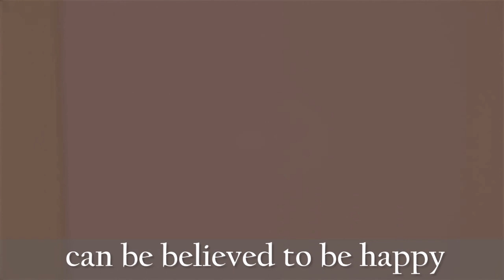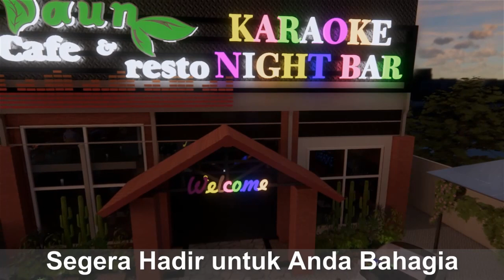Dsign-Karaoke Resto & Cafe. Artistik,Instagramable,Cantik & Menarik.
Monggo Pinarak...

1. ANDA pasang, Rusak 1 Tahun karena Lembab, Bukan karena Kebocoran, Kami Ganti BARU atau UANG KEMBALI !!!
2. Anda Datang, Desain Gratis...
3. Bila ada Interior yang lebih Murah, Berkwalitas seperti Hasil Karya Seni Kami,
4. Konsultasi Gratis
5. Langsung mengerti Bahan-Bahannya
6. Langsung mengerti Proses pembuatannya
7. Langsung melihat,meraba hasil contoh-contoh karya seninya
8. Plywood Multiplacks Oven
9. Sketch Desain 3D Sesuai Ruangan & Permintaan Anda.
10. Dilapisi Anti Rayap Kuat dg kelembapan.
11. Dikerjakan Oleh Tenaga Ahli.
12. Tusiran Sudut dg Resin,Katalis, Talek.
13. Handle Huben
14. Engsel hidrolis otomatis.
15. HPL segala Motif bermutu tinggi Anti Gores.
16. Sentuhan Seni Lighting yang menambah keindahan.
17. Kombinasi Stainless stell lebih elegan.
18. Kaca dg Frame Aluminium khusus.
19. Aksesoris Sesuai Model
20. Kombinasi dg TOP ABSOLUTE GRANIT Terbaik sesuai permintaan
21. Testimoni Sudah Banyak Pemesan yang horee bahagia menikmati.
22. Sudah Terbukti Hasil Karyanya dengan bekerjasama
23. Sesuai Promosi Online dan Iklan di JTV, Rusak ganti baru atau uang kembali, Kemahalan
14. Bekerjasama dg 4 BANK BUMN , Untuk Njenengan bisa KREDIT Dg BUNGA SANGAT RINGAN ( Khusus area wilayah sekarisidenan Kediri )
Kediri,Blitar,Tulungagung,Trenggalek,Jombang,Nganjuk & Madiun.

Matur Suwun